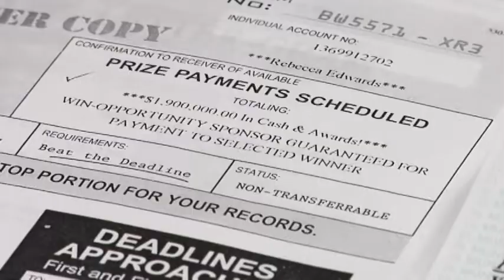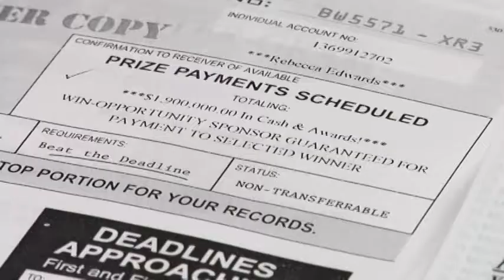SCAMMING UP USE THIS ONE!